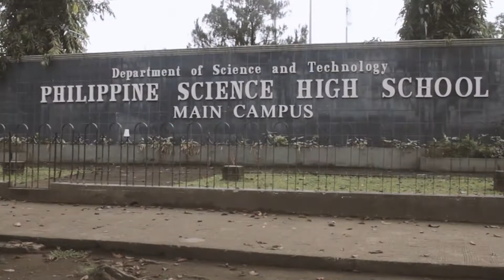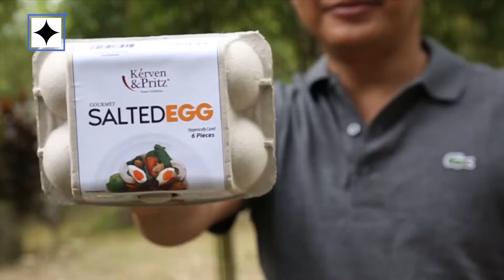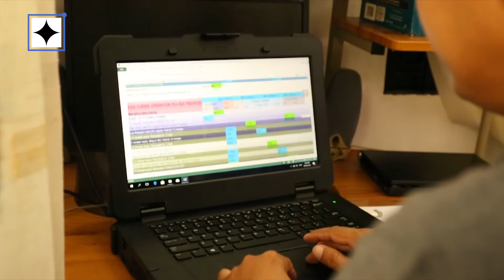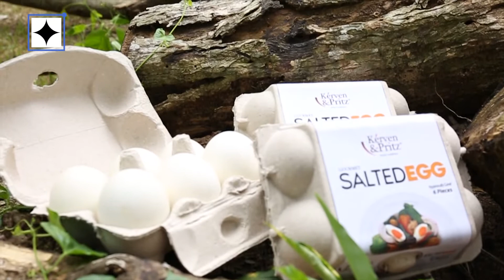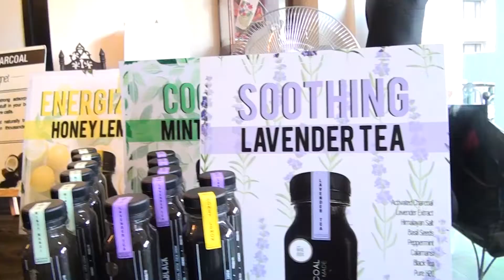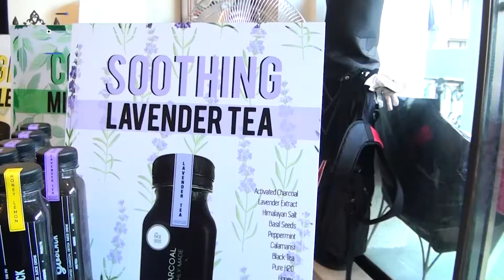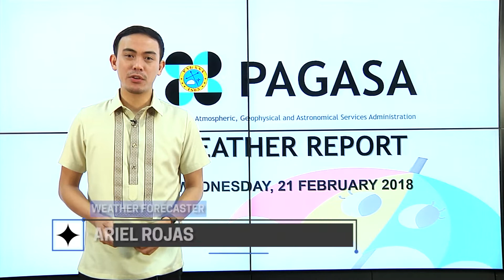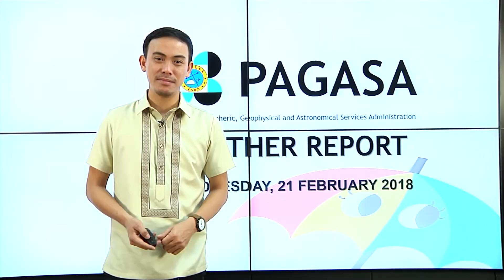DOSTv Episode 443 - Sinesiyensya, “Salted Egg and Go Black!”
DOSTv Episode 443 – Sinesiyensya, “Salted Egg and Go Black!” Science For The People February 21, 2018